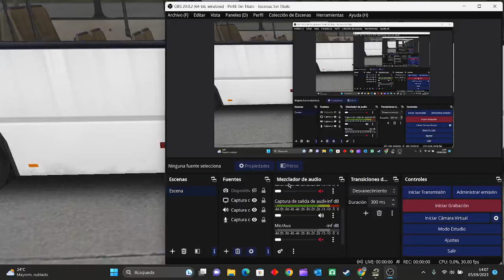PROBLEMAS CON LA RAMPA OMSI 2